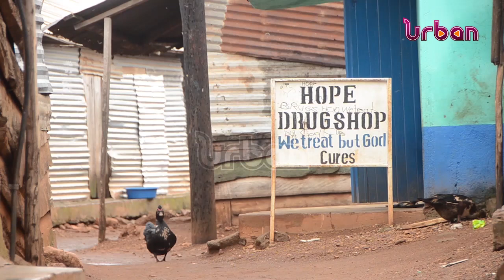Island women in pain of losing pregnancy on boats